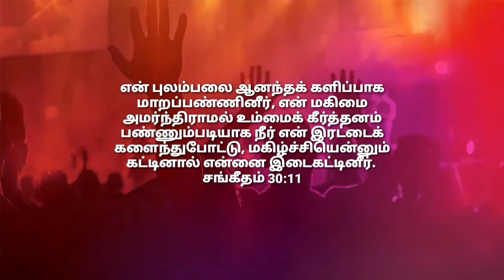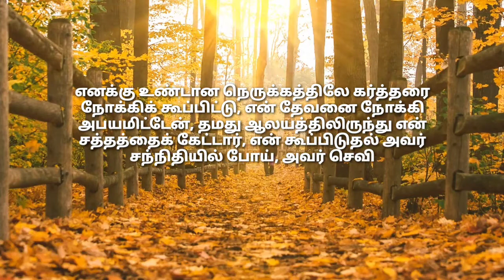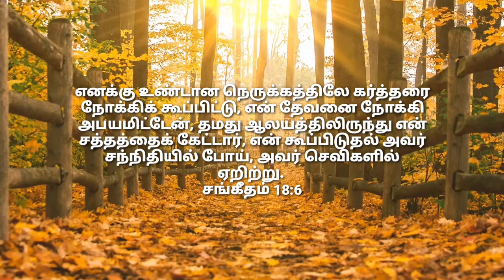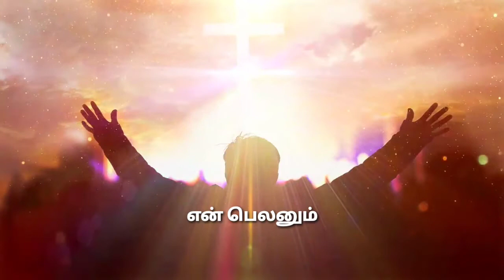En Belanum Neerdhanae||௭ன் பெலனும் நீர்தானே||Tamil Christian Song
Lord, You are My Strength and My Song. Exodus-15:2